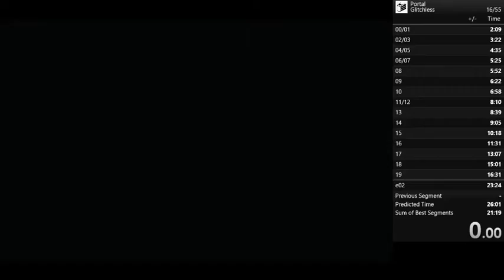portal glitchless (22:43)